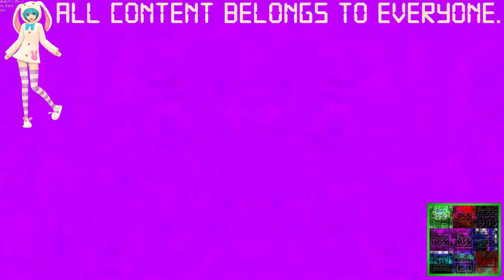(REQUESTED) Klasky Csupo 1998 Super Effects in G Major 1738